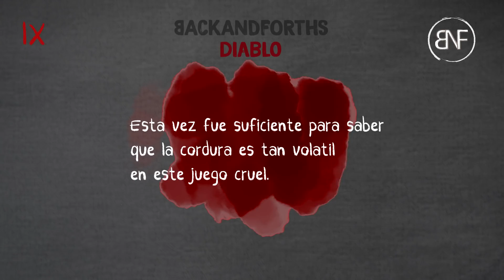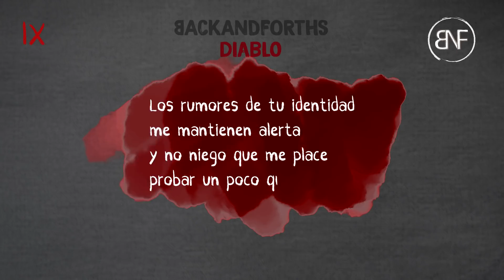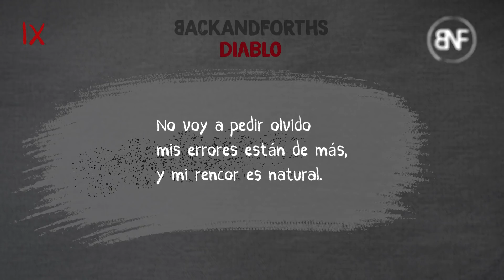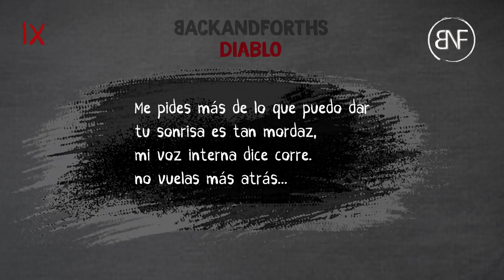The BackandForths - Diablo (The Screwdriver Eyes Remix) (Lyric video)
Music & Lyrics: Manuel Vizcaino
Voice: Monsye Lomeli
Remixed by: Manuel Tostado (The Screwdriver Eyes)
Diablo (The Screwdriver Eyes Remix)

Esta vez fué suficiente
para saber que la cordura
es tan volátil
en este juego cruel

Pero al perder
gano terreno un poco más,
conocer lo que hay detrás
me ha vuelto perspicaz.

Me pides más de lo que puedo dar
tu sonrisa es tan mordaz,
mi voz interna dice corre

No voy a pedir olvido
mis errores están de más,
y mi rencor es natural.

Los rumores de tu identidad
me mantienen alerta
y no niego que me place
probar un poco que mas dá.